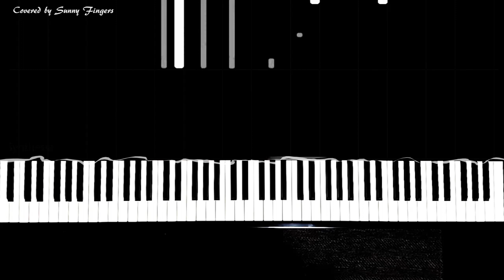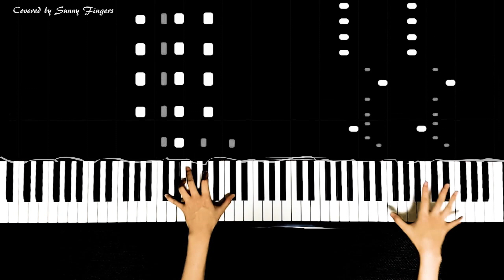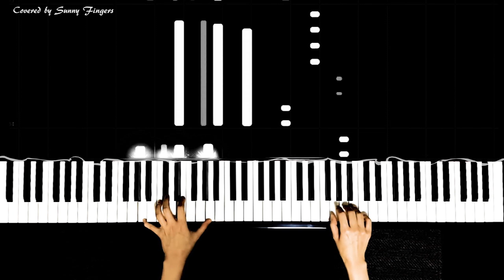Spectre - Alan Walker | piano cover by Sunny Fingers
스펙터 - 알렌 워커 | 써니 핑거스 피아노 연주 / 피아노 커버

가사 (Lyrics)

Hello, hello
Can you hear me, as I scream your name
Hello, hello
Do you meet me, before I fade away

Hello, hello
Nice to meet your, voice inside my head
Hello, hello